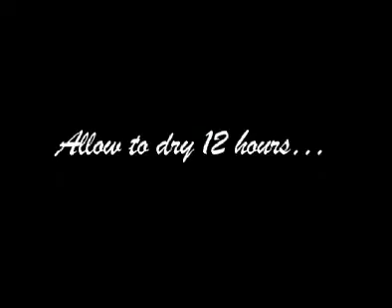Pebeo - Gedeo Glazing Resin : How to render a magnifying effect on canvas?